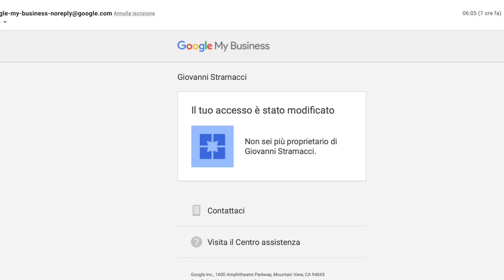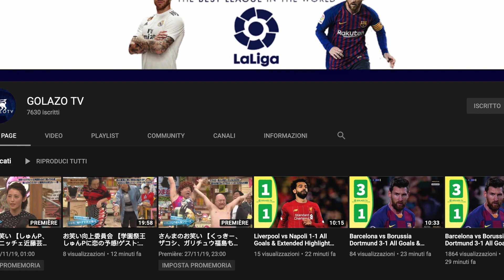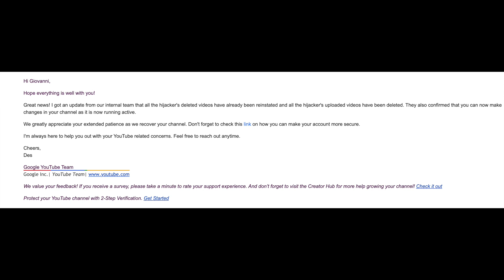Ho VINTO la mia GUERRA contro l'HACKER